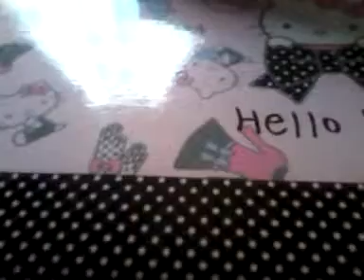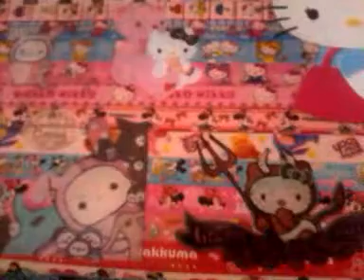Luvinmybbyz all craft contest entry